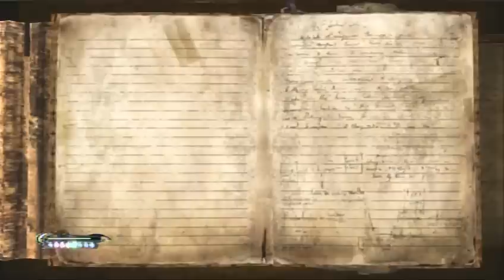Bayonetta-Chapter 2 Vigrid city of deja vu pt 2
Bayonetta(ps3). Chapter 2 Vigrid city of deja vu pt 2.